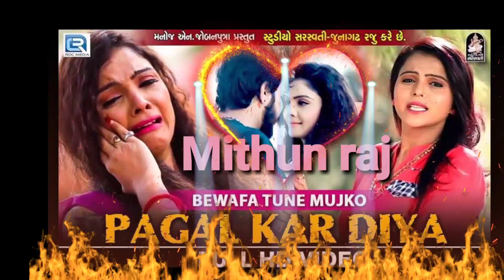Bewafa_Tune_Mujko_Pagal_Kar_Diya Mithun Raj